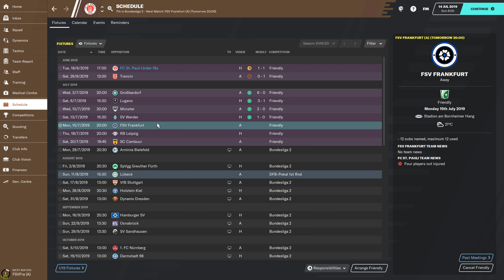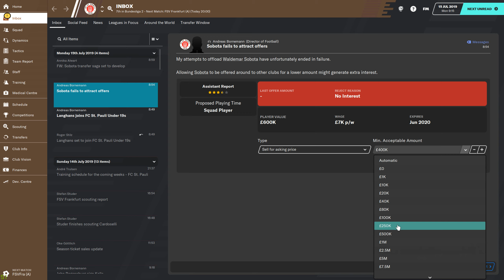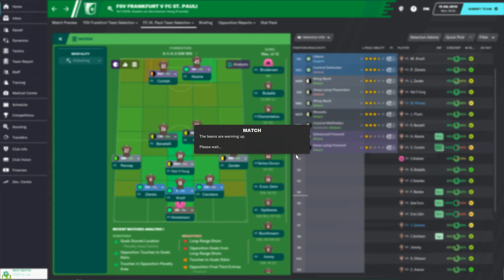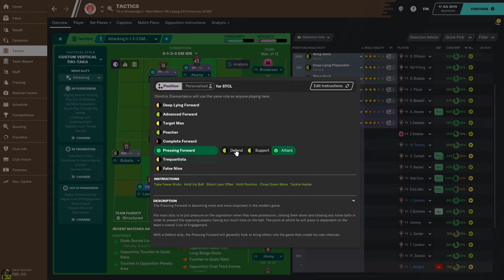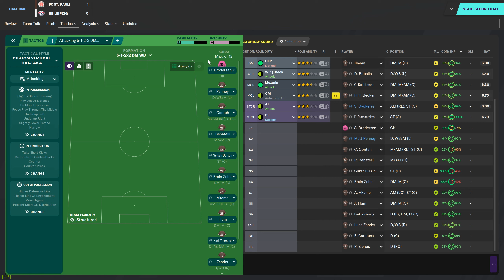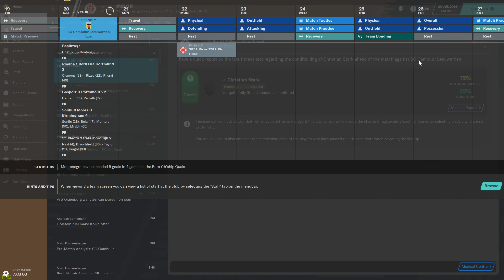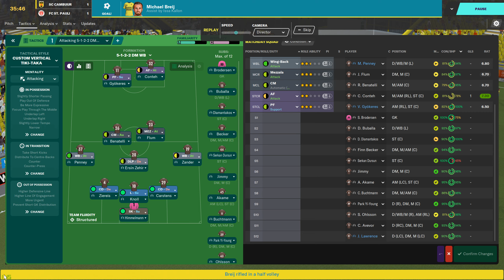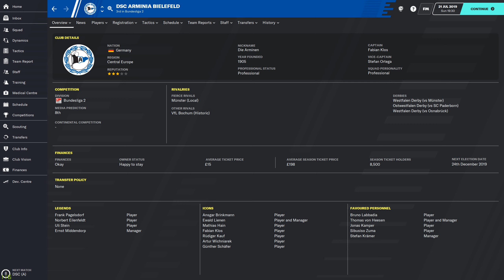ASMR: Football Manager 2020 - FC St Pauli - Ep 3 - Looking Good!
Hi! Welcome back to Football Manager 2020!

As we approach the end of our pre-season the team is starting to really come together.

I post between 1 - 2 new videos each day, differing between long format series and short series or one-off playthroughs.